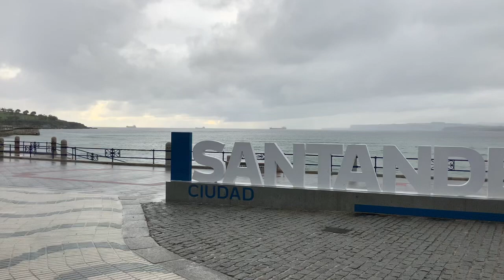Día bonito de chaparrones